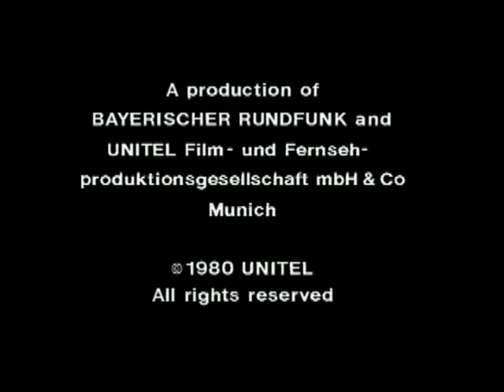Richard Wagner - Der Ring Des Nibelungen; Die Walküre Act three English Subs